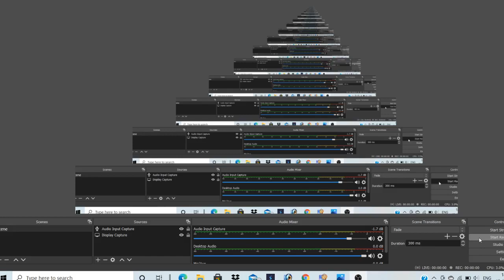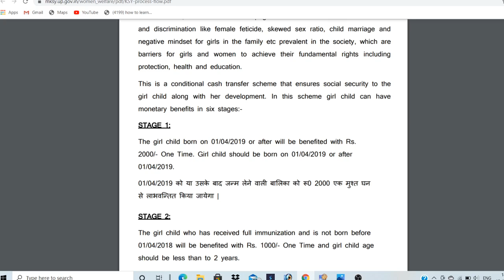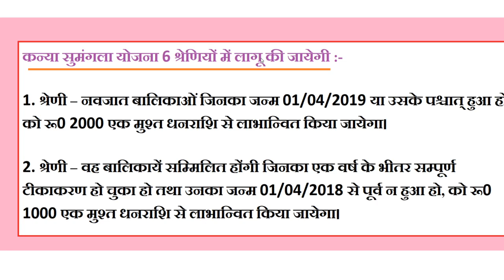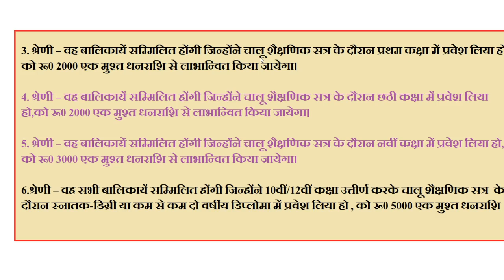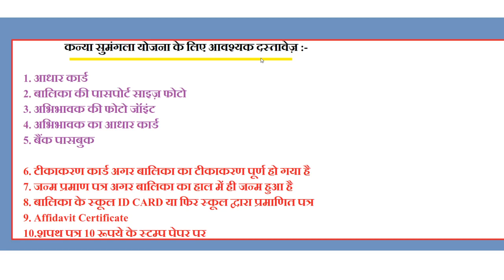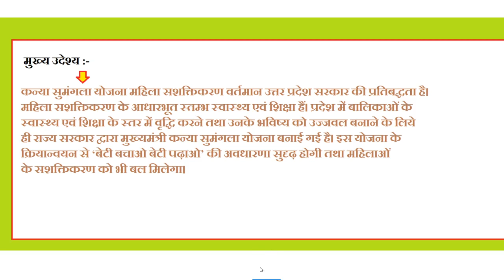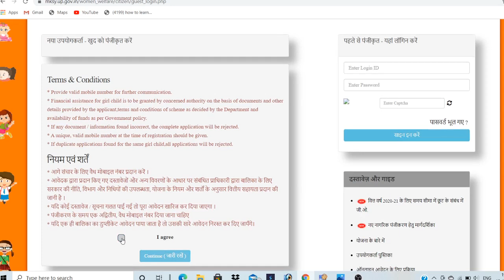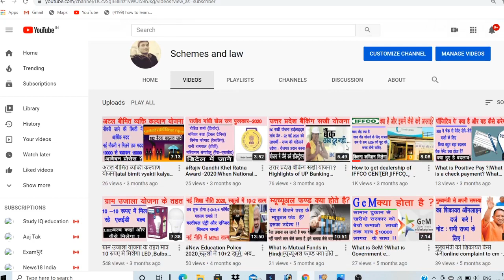Kanya sumangala yojana online registration - sumangla yojana online apply |कन्या सुमंगला योजना 2020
About this Video..kanya sumangala yojana online registration - sumangla yojana online apply |कन्या सुमंगला योजना 2020

mukhyamantri kanya sumangala yojana ek social scheme hai girls ke liye. kanya sumangla yojana me ek family ki maximuim 2 girls ko 15000 rupees milte hai. kanya sumangla yojana form kaise bhare, kanya sumangla yojana ke liye online kaise apply kare iska pura process is video me dekhenge.

is video me aap mukhyamantri kanya sumangala yojana registration complete process dekhenge. kanya sumangla yojana me online apply kar sakte hai. sumangla yojana me online apply karne ka pura process is video me step by step dikhaya gya hai

Hi Everyone this is Dilip Kumar ,This channel you got content or information like .Government scheme, Indian law article explanation and other ideas which is better for you and important to know you all.

Keep Supporting.